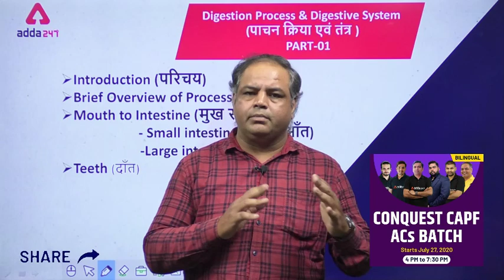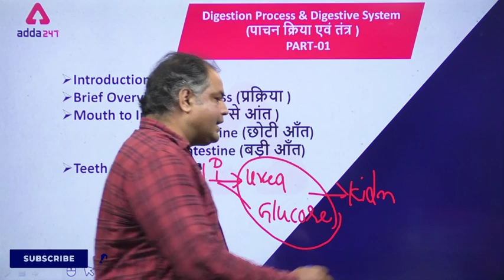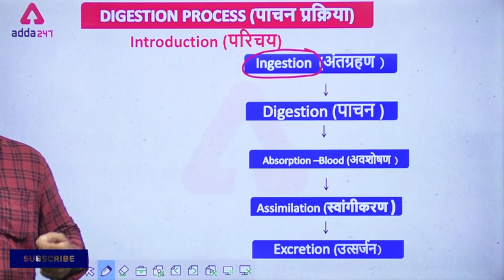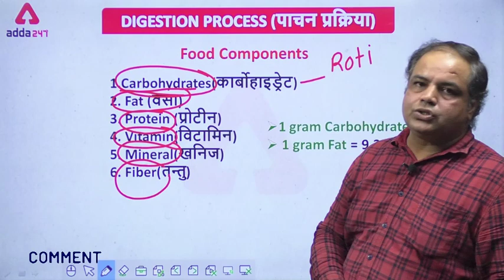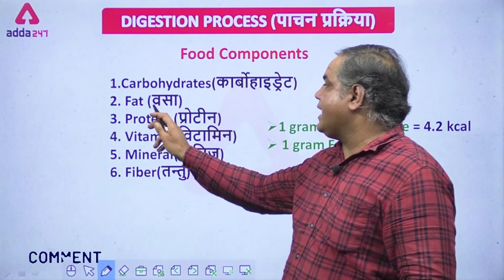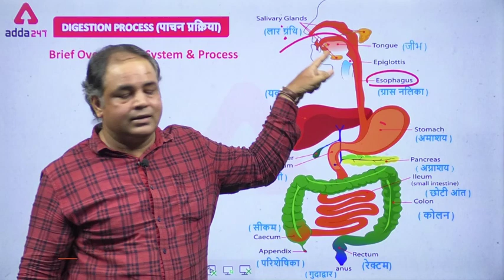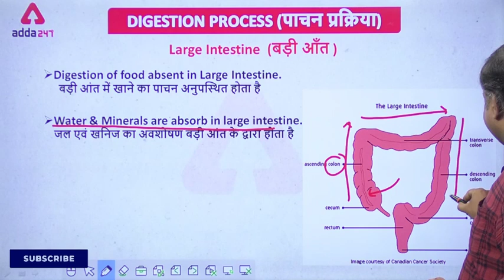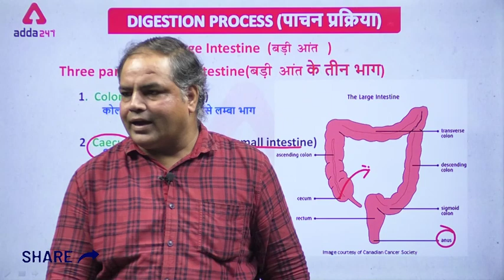Digestive System & Process | Introduction (Part-1) | G S | State Exam UP SI, Jail Warden, Firemen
Digestive System & Process | Introduction (Part-1) | General Science | State Exam UP SI, Jail Warden, Firemen

SSC Complete Foundation 2020 Batch for CGL,CPO,CHSL and Stenographer (Pre+Mains)| Bilingual | Live Class
Important Links:-
SSC Adda247 Live Classes Schedule:-
06:00 AM - Current Affairs
07:15 AM - The Static GK Show
08:00 AM - SSC CPO Maths
09:00 AM - SSC CPO English
10:00 AM - RRB NTPC/Group D Maths
11:00 AM - RRB NTPC/Group D General Studies
12:00 PM - RRB NTPC/Group D Reasoning
01:00 PM - AFCAT & CDS Maths
01:30 PM - AFCAT & CDS General Studies
02:00 PM - AFCAT & CDS English
02:30 PM - AFCAT & CDS Reasoning
03:00 PM - SSC CGL/CHSL/CPO English
04:00 PM - State Exam/UPSI/Jail Warden/Firemen General Studies
05:00 PM - State Exam/UPSI/Jail Warden/Firemen Reasoning
06:00 PM - State Exam/UPSI/Jail Warden/Firemen Maths
06:00 PM - UPPSC 2020 General Studies
07:15 PM - SSC CGL/CHSL General Studies
08:00 PM - SSC CGL/CHSL/CPO Maths
09:15 PM - SSC CGL/CHSL Reasoning
10:00 PM - SSC CGL/CHSL English
10:45 PM - SSC CGL/CHSL Maths